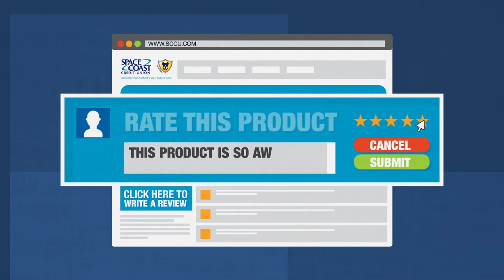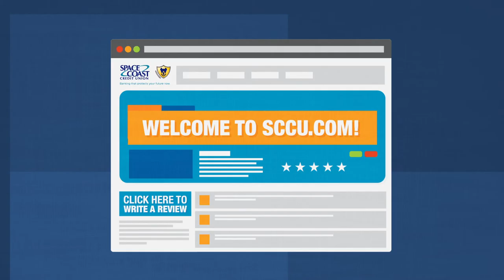Space Coast Credit Union Animated Explainer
Client: Space Coast Credit Union

Objective: Space Coast Credit Union requested the Brew Crew to make an animated explainer video to welcome the new members of Space Coast Credit Union. The objective was to inform the new members of the exciting benefits they receive from being a part of the SCCU community and to emphasize just how different SCCU is.

Digital Brew is a creative agency located in Orlando, Florida. Specializing in video production and animation, the Brewmasters are committed to handcrafted content brewed just for you.